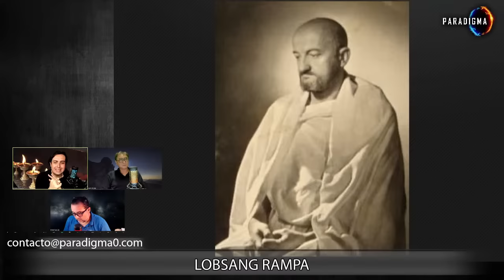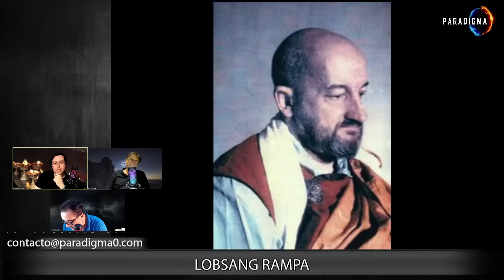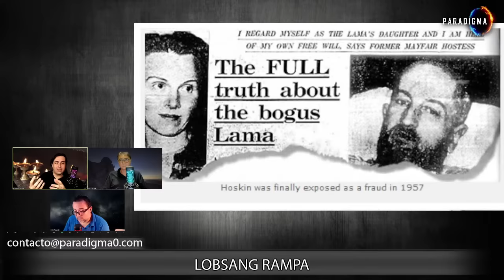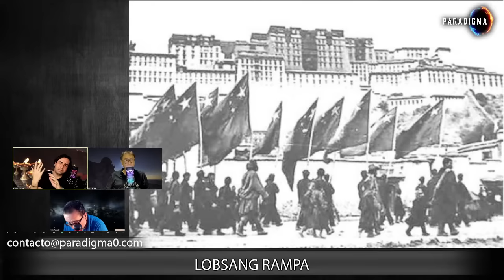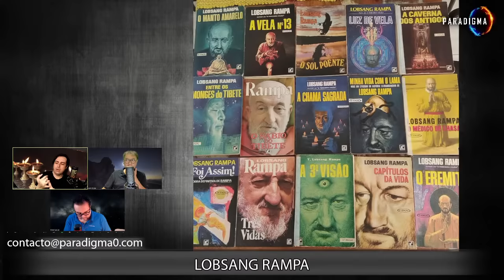297 - LOBSANG RAMPA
y disfruta de contenido especial solo para miembros.
Encuéntranos también por Podcast en Spotify y Apple Podcast como Paradigma0

Licensor's Author Username: MelancholyStudio
Licensee: Pedro Noguchi
Item Title: Horror Darkness Trailer